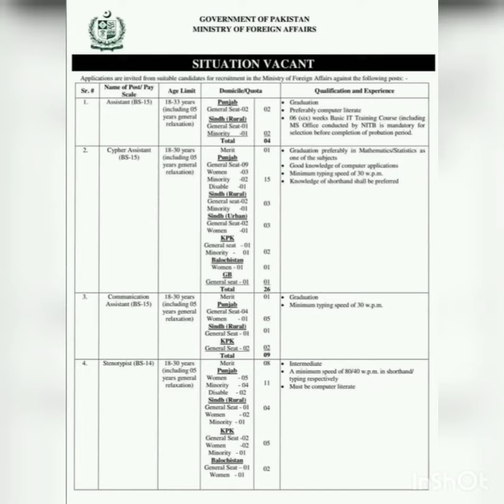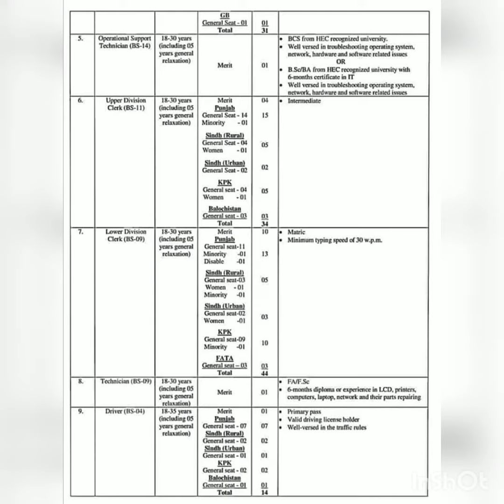Ministry of Foreign Affairs Jobs for all pakistan 24-10-2021